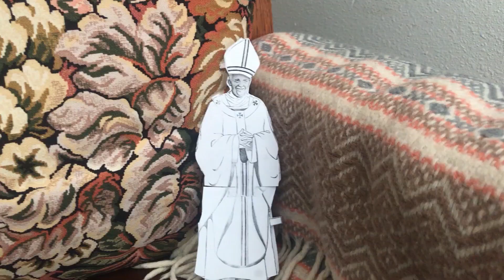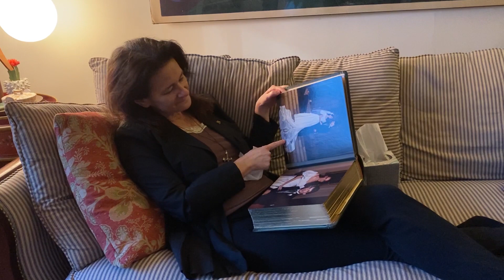Dateline Presents: Pope or Papa?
CAN POPES HAVE SEX? Off-Off Campus explores themes of religion and redemption in their second magnum opus (Latin for video sketch).

Submitted for the 2020 Fire Escape Film's 48 Hour Film Festival.

Featuring:
Greer Baxter
Jo Blankson
Alisa Boland
Hannah Brody
Anne Lim
Zavior Phillips
Gretchen Young